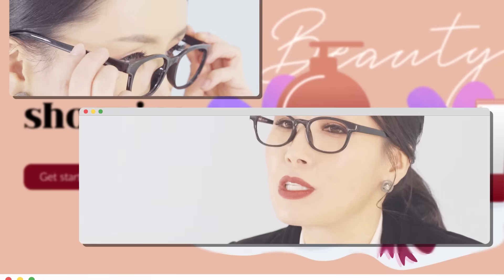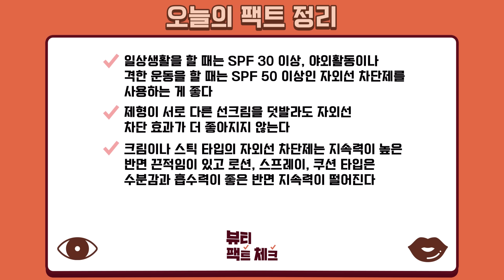[선크림특집3탄] (SUB)⭐️ 제형별 자외선 차단제 팩트체크! 선스프레이는 효과가 없다? / 안언니팩트체크 자외선 차단제 제형편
안녕~ 동생들!

짜잔!
선크림특집 3탄⭐️❗️

열돔? 우리나라에 나타난 현상이라며?
와 진짜 10분만 밖에서 서있어도
당장 녹아내릴 것 같아 ☀️😩

그래서 오늘은 선크림특집 3탄
제형별 특징에 대한 팩트체크를 준비해봤어 🔬

선크림 제형별로 쏙쏙 나눠서
어떤 제품이 어떤 식으로 적용되는지
또 정말 효과가 있는 지 같은 걸
제대로 팩트체크 해볼거야~

그리고 가장 중요한 거!
사용감 보다는 정말 효과가 있는지
확실하게 말해보도록 할게 😎

영상 끝까지 보는 거 알지?🙌

0:00 시작
0:54 제형별 자외선 차단 제품의 종류
1:38 선 스프레이는 추천하지 않는 안언니?
3:02 자외선 차단제의 제형에 따라 효과 차이가 있나요?
4:54 야외 블루라이트? 활성 산소?
5:16 선크림 위에 다른 제형을 덧바르면 자외선 차단 효과가 올라간다?
5:55 자외선 차단제 제형별로 지속력이 다르다?
6:21 SPF효과가 있는 베이스 제품을 바르면 선크림은 안 발라도 된다?
7:21 얼굴 전체 면적을 커버할 수 있는 선크림의 양은?
8:00 측정 기관마다 자외선 차단제의 측정 기준이 되는 양이 다르다?
8:20 가벼운 제형의 제품일수록 피부 자극이 덜 한 제품일까?
8:50 아이들이 바르기에도 알맞은 제형이 따로 있나요?
9:42 오늘의 팩트 정리